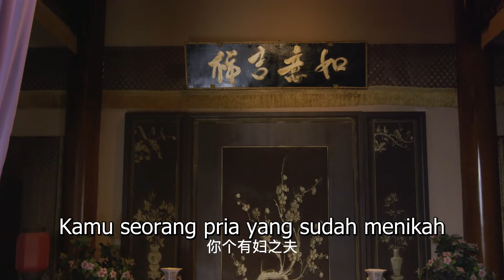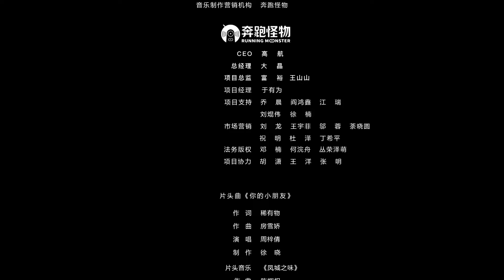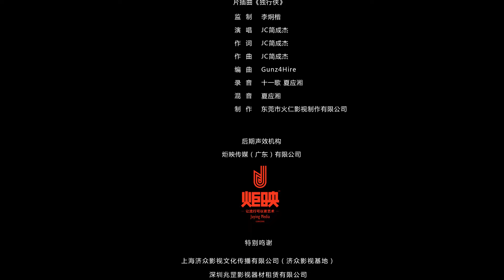【INDO SUB】EP 61丨Ternyata Kota Hua Nan丨It Turned Out to be Hua Nan City丨Yuan Lai Shi Hua Nan Cheng A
TernyataKotaHuaNan ItTurnedOuttobeHuaNanCity SoIt'sHuaNancheng 原来是花男城啊！

【INDO SUB】Ternyata Kota Hua Nan丨It Turned Out to be Hua Nan City丨Yuan Lai Shi Hua Nan Cheng A丨So It's Hua Nan cheng丨原来是花男城啊！
💕Sinopsis💕
Shen Ru Yi membuat nama untuk dirinya sendiri sebagai penjahit ketika dia berusia delapan belas tahun. Namun, saat dia akan mencapai kesuksesan, dia dipaksa untuk menikah ke negeri yang jauh. Tidak lama setelah menikah, suaminya meninggal dan dia mendapatkan reputasi sebagai pembawa sial. Setelah serangkaian pertempuran dengan ibu mertuanya yang jahat, dia akhirnya berhasil melarikan diri dengan membawa surat cerai suaminya. Namun, dalam perjalanan pulang, dia dirampok oleh bandit. Ru Yi yang tidak punya uang diselamatkan oleh pemilik kota Nanchuan. Harapan Ru Yi kembali bangkit; namun, kehidupannya tidak seperti yang dia harapkan.

★ Jumlah Episode: Video pendek (60 Episod）
💕 Pemeran💕
Zeng Yan Fen，Yu Geng Yin，Li Yi Min，Zhu Yi Wei，Ye Shu Yu，Alex Le